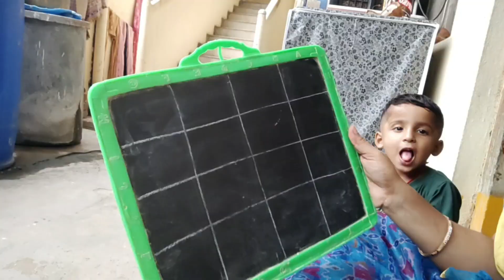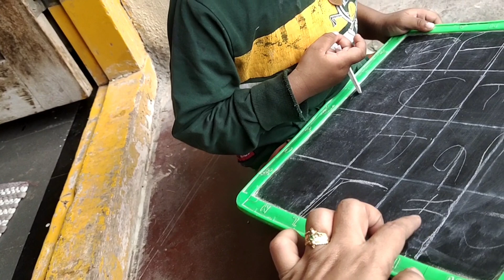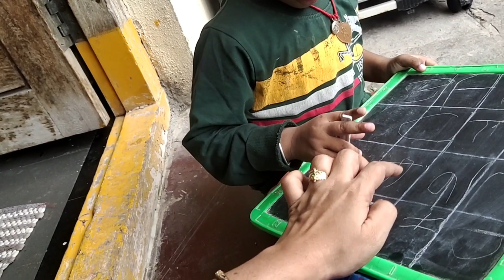చిన్నపుడు చేసిన బండి. Ma munjakayala bandi muchata 🤩@Resansree